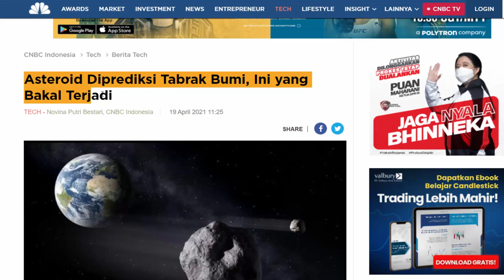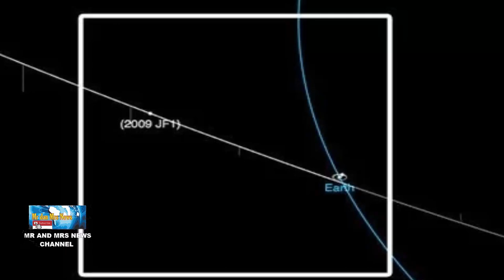PERINGATKAN TAHUN 2022 !! NASA : ASTEROID 2009 JF1 DIPREDIKSI AKAN HANTAM BUMI ?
Badan Penerbangan dan Antariksa Amerika Serikat (NASA) telah memperingatkan dunia bahwa akan ada benda langit yang akan menghantam bumi pada Mei 2022.
Menurut NASA benda ruang angkasa yang diprediksi akan jatuh ke bumi tersebut berukuran kecil.
Prediksi NASA tersebut memberikan kehebohan karena menyebut akan potensi bahaya jika asteroid ini menghantam bumi.
NASA menyebut, nama asteroid ini yakni 2009 JF1, benda kecil tersebut pertama kali terpantau pada tahun 2009 lalu.
NASA mengungkap dampak yang akan terjadi apabila 2009 JF1 itu jatuh ke bumi pada 6 Mei 2022 nanti yang mereka tampilkan pada halaman CNEOS.
Senada dengan NASA, Badan Antariksa Eropa (ESA), juga memprediksi bahwa peluang asteroid 2009 JF1 memiliki peluang sebanyak 4.166 kali untuk menabrak bumi.
Hal ini diperjelas oleh NASA yang memprediksi bahwa kemungkinan asteroid 2009 JF1 menabrak bumi adalah satu dari 3.800, atau setara dengan 0,026 persen. Data itu berdasarkan skala Palermo.
Para pakar menyebut asteroid itu belum pernah sama sekali diamati sejak pertama kali benda langit itu ditemukan.
Karena hal tersebut mengakibatkan posisi asteroid 2009 JF1 memiliki ketidakpastian dan posisi pastinya juga masih belum ditemukan.
Meskipun begitu, 2009 JF1 termasuk benda langit dengan kategori NEO, atau objek yang dekat dengan bumi.
Istilah itu mengacu pada objek alami apa pun, seperti asteroid, yang orbitnya membawa benda itu lebih dekat dengan bumi